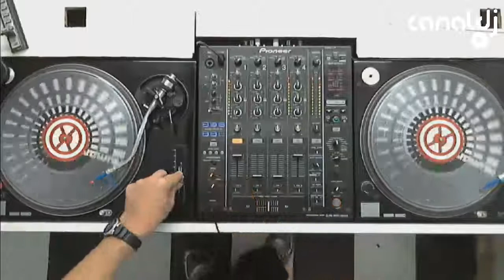Kleber Stancari - Tech House ( Canal DJ, 06.09.2014 )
Set do DJ Kleber Stancari - Tech House, gravado e transmitido ao vivo no Canal DJ em 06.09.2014